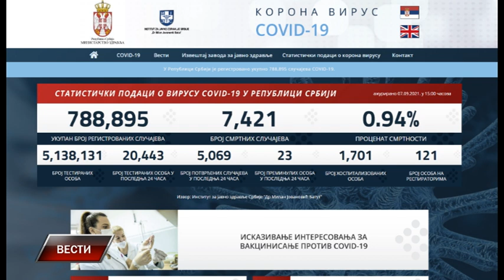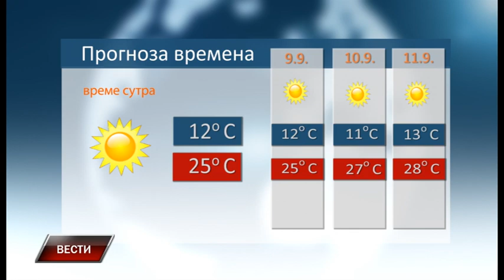Vesti 7 9 2021